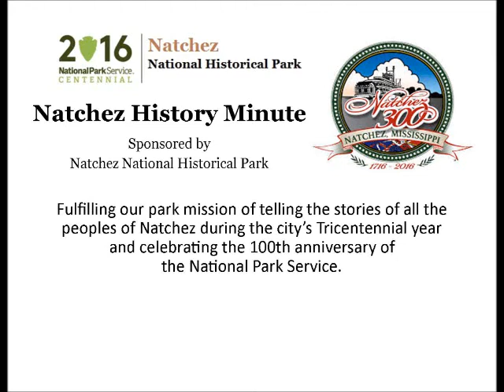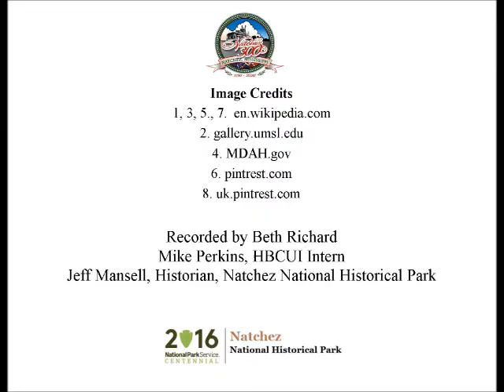Jul 14 Relentless Pursuit of Freedom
Beth Richard presents a Natchez History Minute about Marguerite Scypion, an African-Natchez woman who  filed the first “freedom suit” in the St. Louis circuit court, 41 years before the Dred Scott case. Scypion and her family finally won their freedom in 1836.